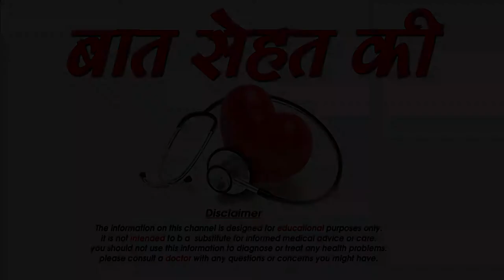बैठे बैठे पैर हिलाते है तो. सावधान हो जाईये - पैर हिलाना सही है या गलत